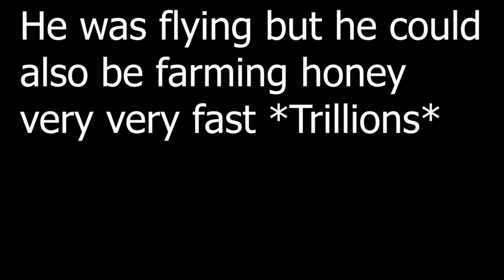So i found a hacker...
So i found a hacker... || Bee Swarm Simulator